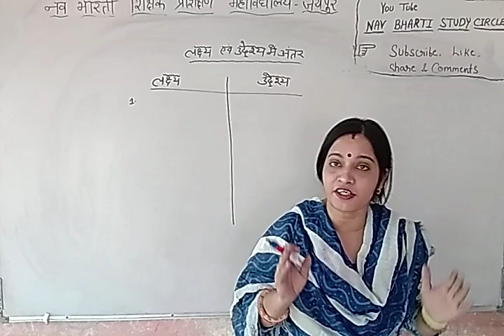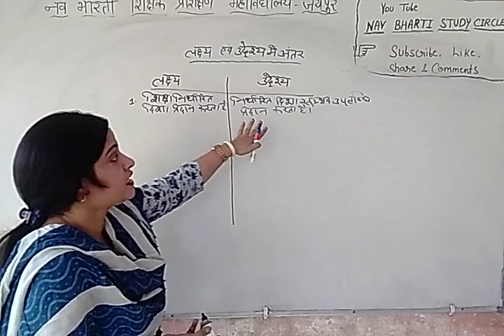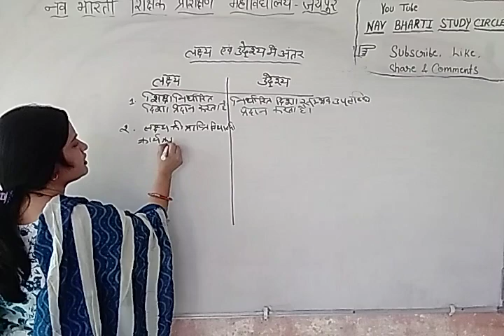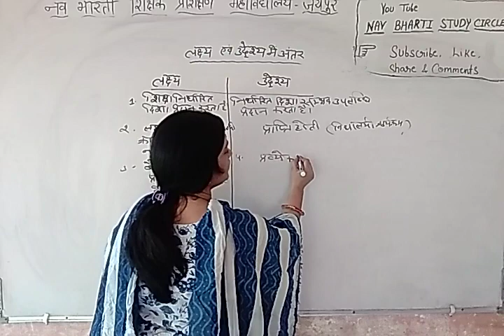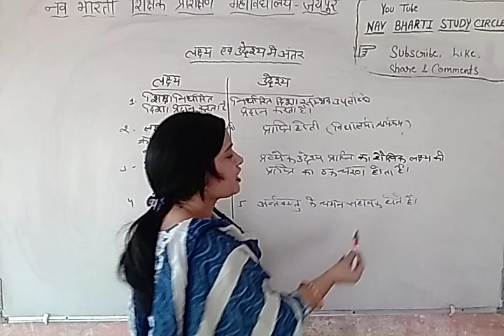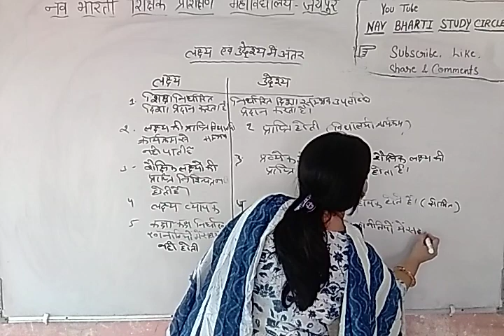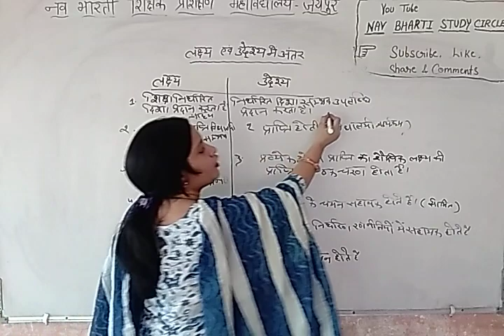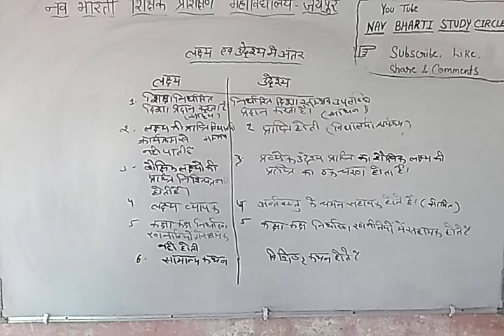लक्ष्य एवं उद्देश्य में अंतर | Difference between Aim and Objective